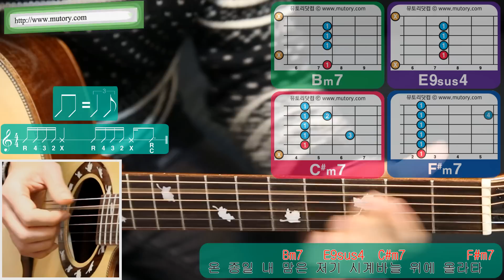에드쌤 기타배우기 57-1 아이유 - 금요일에 만나요 기타 연주 강좌